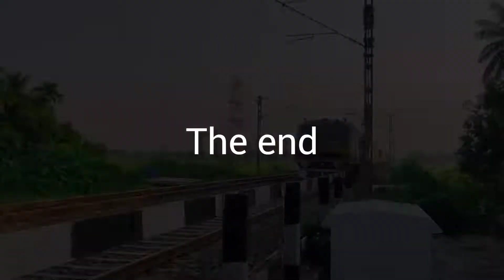[10 in 1] Amazing Multicolored Different Model EMU Local Trains Of EASTERN RAILWAY